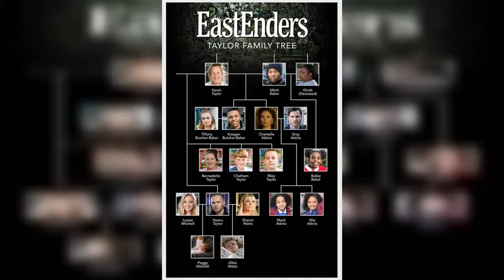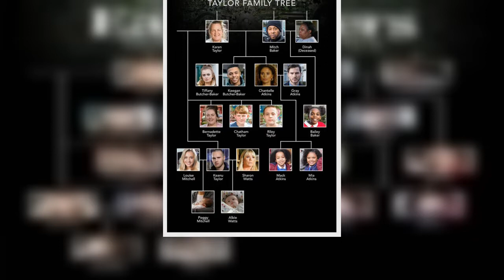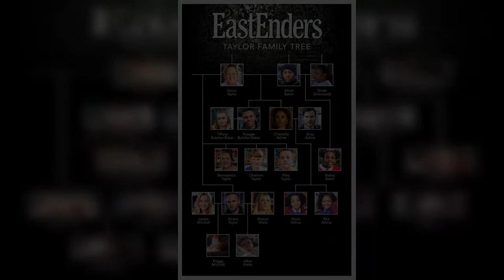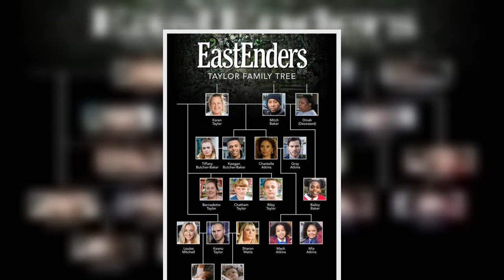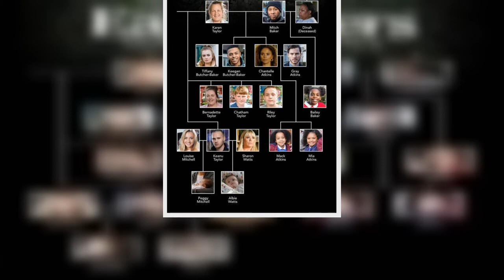EastEnders theory: Ben Mitchell in serial killer twist as desire for revenge spirals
Ben Mitchell (played by Max Bowden) has been increasingly paranoid about his and husband Callum Highway's (Tony Clay) safety ever since the pair were targetted last year in a homophobic attack. Although he began pretending he had recovered from the incident, which triggered memories of Paul Coker's (Jonny Labey) murder, the EastEnders gangster has actually become increasingly concerned. He admitted to Sharon (Letitia Dean) that he's been secretly attacking people as a means of revenge. But when